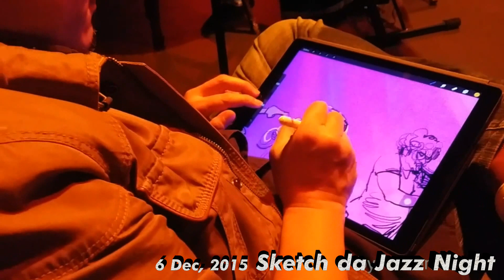Sketch Da Jazz night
Singer Kylie Choy invite us to her jazz  concert at JCCAC.